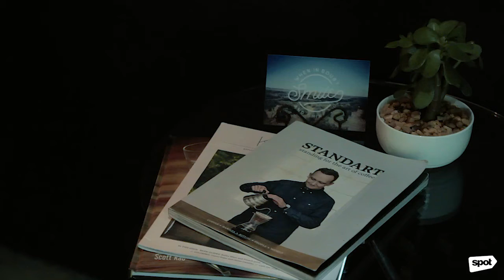Hide from the world with a good cup of coffee at cozy Narrative Coffee Co.